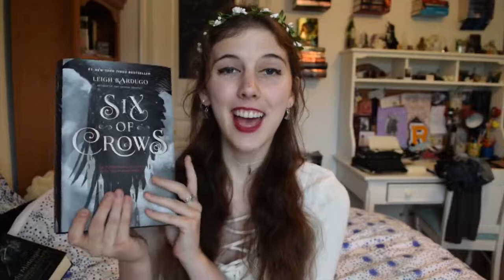YA Fantasy for Dummies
In which I haul my favourite fantasy novels of 2016!  (And also in which I try to match the theme with a flower crown I bought in middle school.)